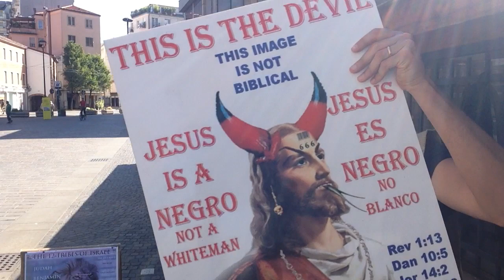La fine è qui; come preparare per il peggio.